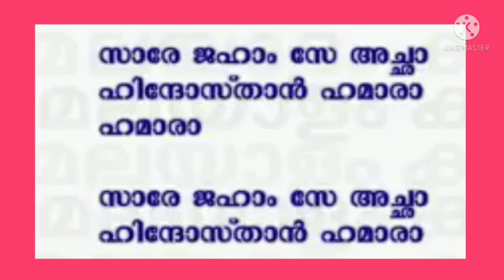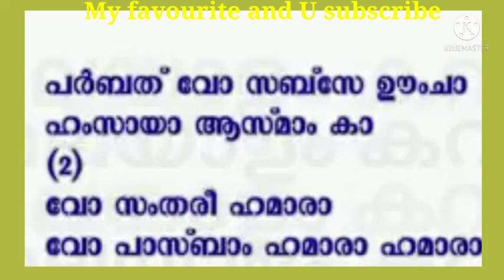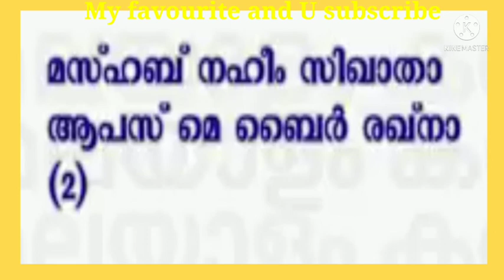സാരെ ജഹാം സെ അഛാ|sare jaham se acha patriotic song |patriyotic song Urdu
സാരെജഹാംസെഅഛാsarejahamseacha
Urdu songs